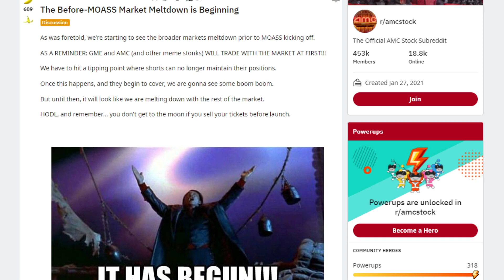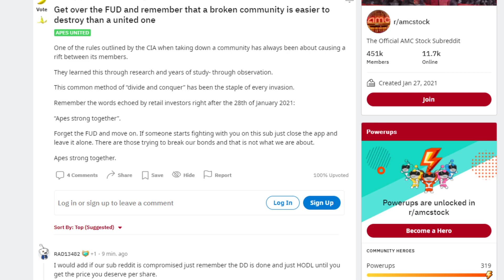AMC STOCK | FOMO BUYERS ARE COMING! APES KNOW THIS NOW!